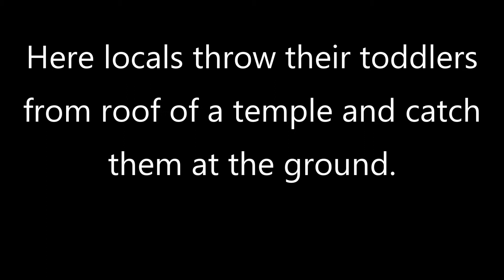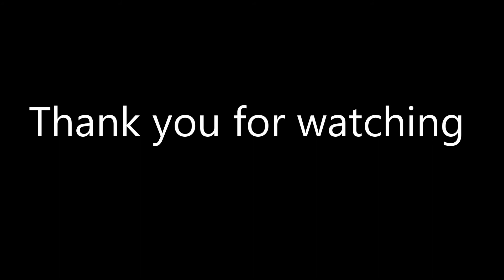Baby throwing ritual in Bakali, Latur, Maharashtra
Many temples in India has strange traditions. A temple in Bakali, ) a small village in Latur district of Maharashtra has one such strange tradition.